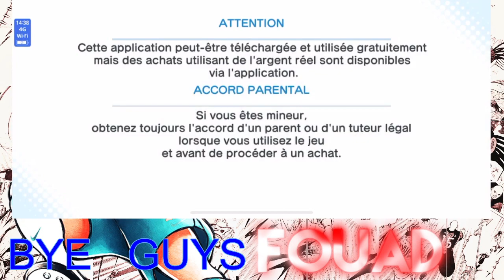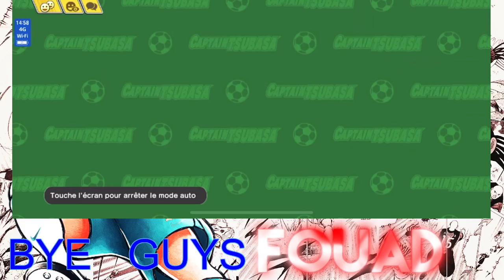BYE GUYS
Le plus BG d retraités mon frère Bye guys, avec MASERSHOOT en guest